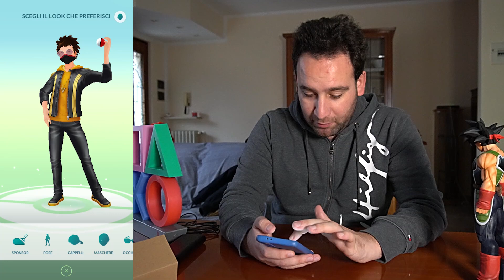NUOVO EVENTO SINNOH, UOVA MOLTO INTERESSANTI! Acquisti Games Week Milano 2021 + cambio outfit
Nuovo evento con nuovi shiny, con cappellini 😪

Commentate 👍🏻

LISTE AMAZON

ATTREZZATURA VIDEO
Sony Alpha 6400 + 16-50mm
GoPro Hero9
Samsung Galaxy S10e
Rode VideoMicro